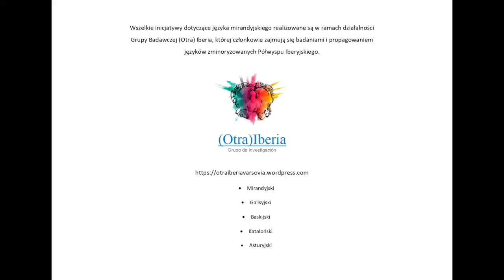EDJ 2020 / Portugalski - jeden język, pięć kontynentów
Skąd wziął się język portugalski i dokąd zawędrował? Czy to jedyny język, jakim posługują się Portugalczycy? Czy Portugalczyk z północy bez problemu zrozumie Portugalczyka z Azorów czy Madery? I jak fonetyka portugalska ma się do fonetyki brazylijskiej? Na te pytania postara się odpowiedzieć Michał Belina, lingwista wykładający fonetykę i historię języka portugalskiego na Uniwersytecie Warszawskim.

Zapraszamy na wywiad zorganizowany przez Instytut Camõesa w ramach Europejskiego Dnia Języków 2020.